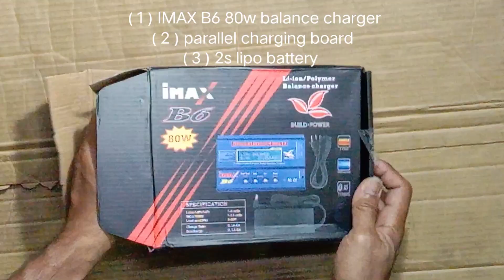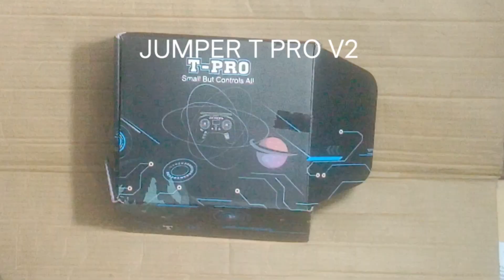Unboxing the Mobula 8 and Test-Flying